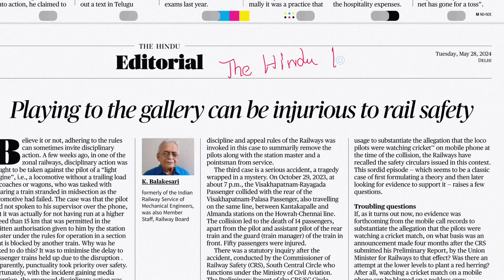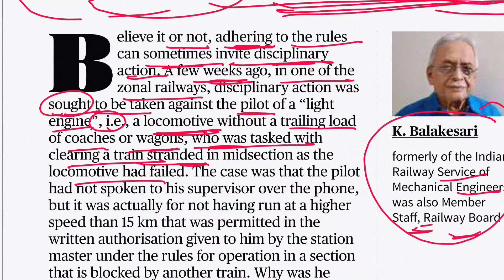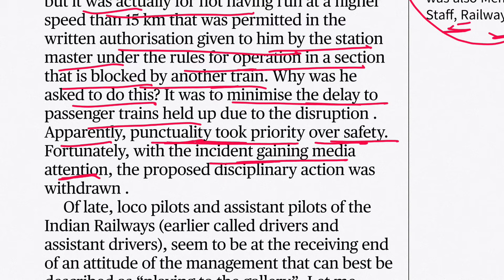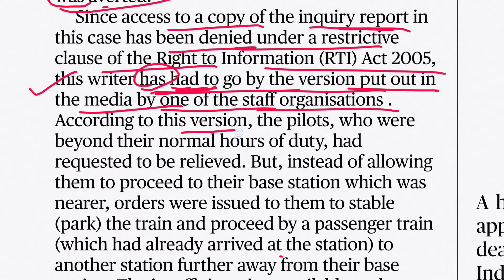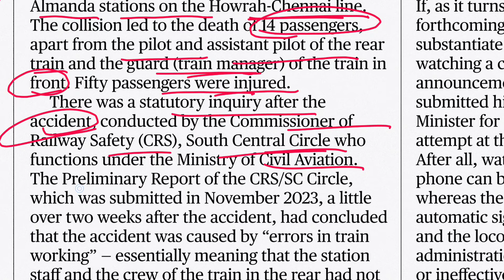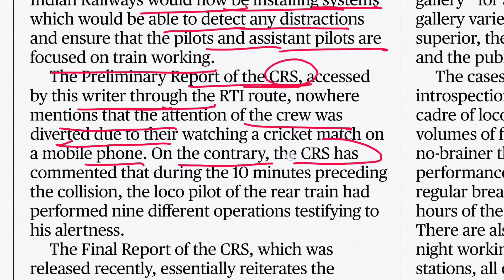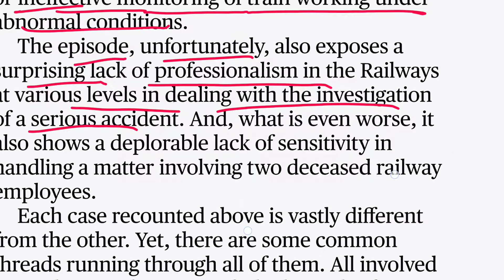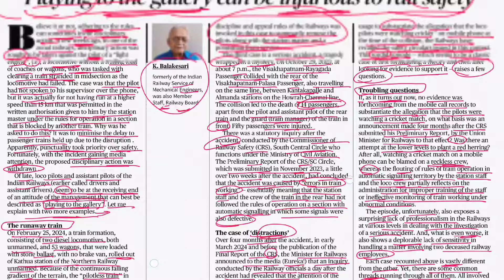28 May 2024 how to read English newspaper | easy way to read English newspaper,The Hindu editorial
english for bank ssc nda psc,
english for beginners,
translation,
how to learn english through newspaper,
the hindu analysis in hindi, How to be confident speaker
What to do to learn English
Where to start to speak English
English language
Should I learn English grammar
best way to speak English fluently#Easyway to learn EnglishSpeak English Like a PRO in JUST 45 Days 🔥| Effective Communication Skills
english language
easy steps to speak english
english speaking hacks
english speaking tricks
fluent english
communication skills
communication
skill@Eng connection with me
master your English # learn English # perfect English upsc English medium # Upsc mains answer writing practice Uppcs model answer.